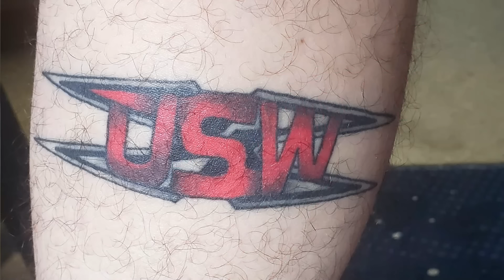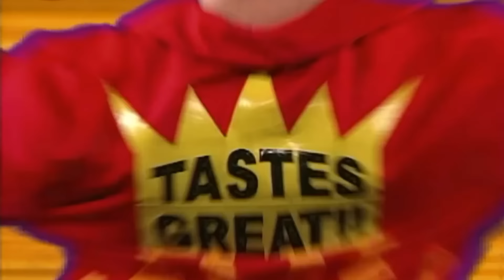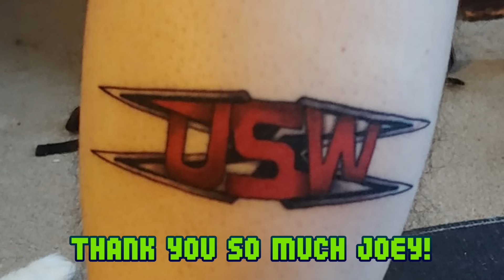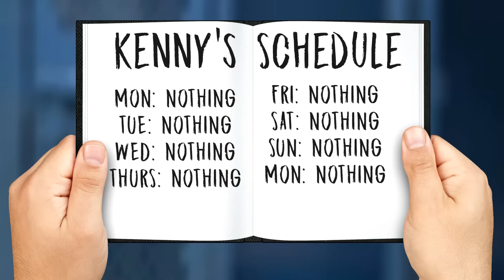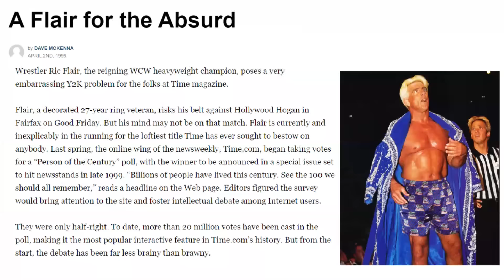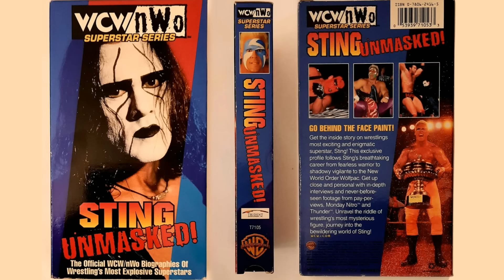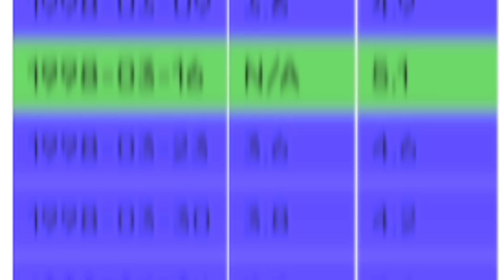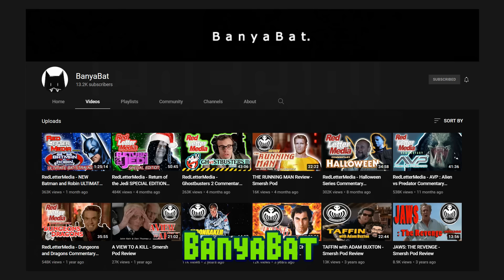👋 Warrior Farewell - OSW 109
🎇 FINAL EPISODE of the storyline! Wrapping up the Warrior arc with WCW Nitro & Thunder after Halloween Havoc 1998! More good times and silly bollix! WCW Nitro Oct 26, 1998 & WCW Thunder Oct 29, 1998, Warrior's final appearances, and why not Horace Hogan!

📚 CHAPTERS | TIMESTAMPS:
0:00 Intro
1:40 JoJoParagon’s Boy Stable
9:26 Nitro START!
11:06 Stevie Ray vs Kenny Kaos
14:02 Kanyon vs Prince Iaukea
15:44 Four Horsemen Interview
18:47 Alex Wright vs Barry Horowitz
20:00 Wrath vs Sick Boy
21:47 DDP Goldberg from Halloween Havoc
25:08 nWo induct Horace
28:00 Saturn vs Eddie Guerrero
31:04 Judy Bagwell
32:22 Tag Titles Kenny Kaos & Rick Steiner (c)  vs Stevie Ray & The Giant
35:26 Cruiserweight Kidman (c)  vs Juventud Guerrera
37:58 Scott Steiner promo
40:06 Warrior's final promo
43:57 Konnan & Lex Luger vs. Scott Hall & Scott Steiner
45:58 US Title Bret Hart (c) vs DDP
50:53 THUNDER START!
51:34 Wrath vs Van Hammer
52:35 Fit Finlay vs Alex Wright
54:15 Ed Leslie vs Tough Tom
56:42 Dean Malenko vs Eddie Guerrero
59:55 TV Title Chris Jericho (c) vs Disco Inferno
1:02:32 Kidman vs Chavo, pWo
1:06:47 The Cat Ernest Miller vs Villano V
1:08:13 Scott Hall vs Steve Armstrong
1:13:06 The Giant vs Raven
1:17:05 Outro

🦇 The FINAL PIECE of the WCW Warrior Arc! Featuring the Nitro, Thunder, the last Warrior appearances in WCW, plus all the HORACE HOGAN you can handle!